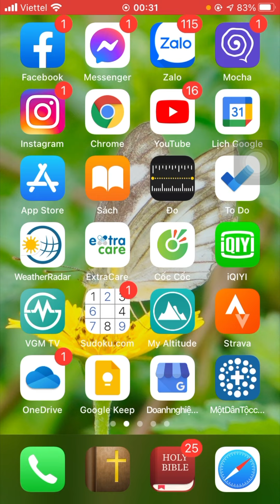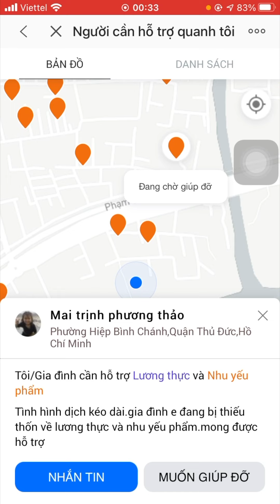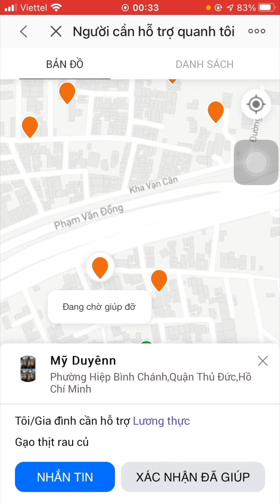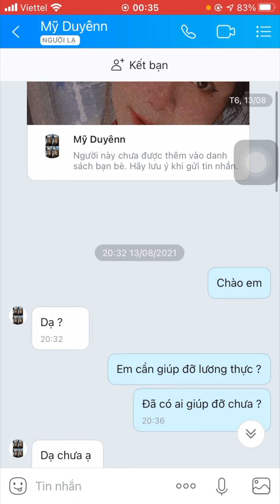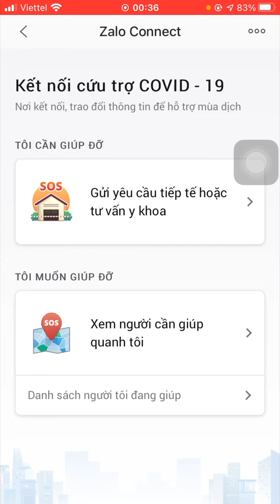Cứu Trợ Trên Zalo